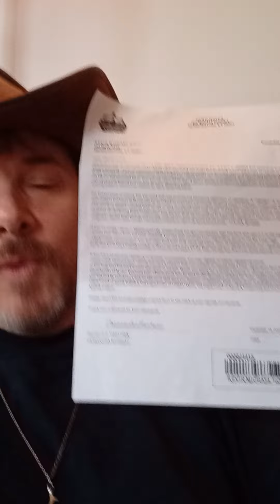Candidate for VT Governor - Death threats, warrants, now they are trying to remove my right to vote